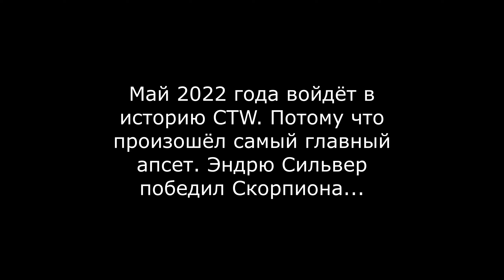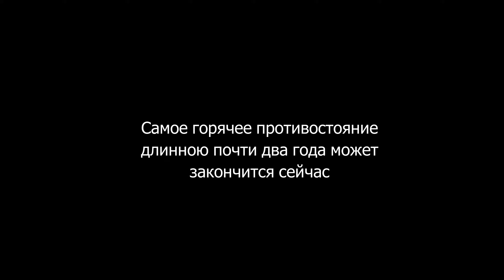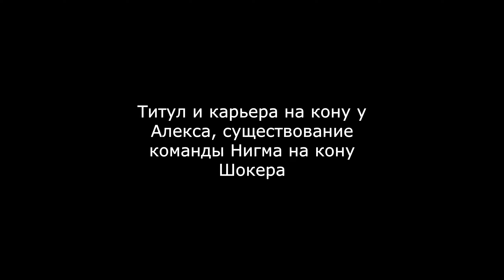КОМАНДНЫЙ БОЙ / БОЙ ЗА ТИТУЛ / PRO-ACTIVE (20.09.22)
0:00 Заставка
0:14 Скорпион против Эндрю Сильвера / За титул CTW
5:50 Алекс и Эндрю Сильвер против Нигмы / Карьера и титул на кону

Далее слова для продвижения видео:
Рестлинг, Бокс, ММА, WWE, UFC, Вызов, Челендж, Бои Без правил.